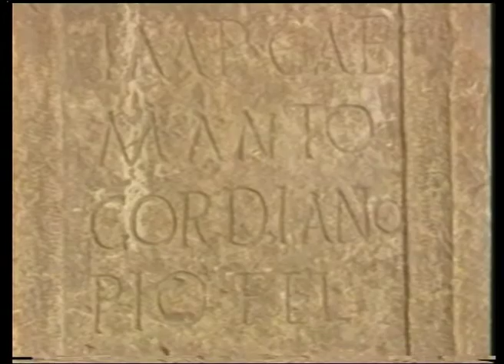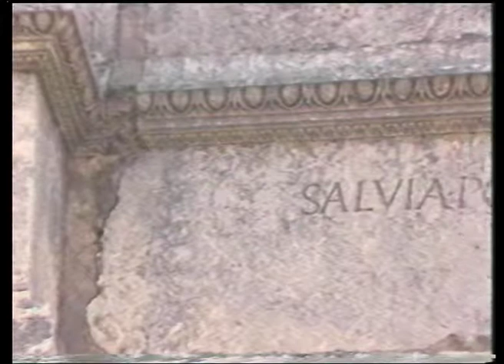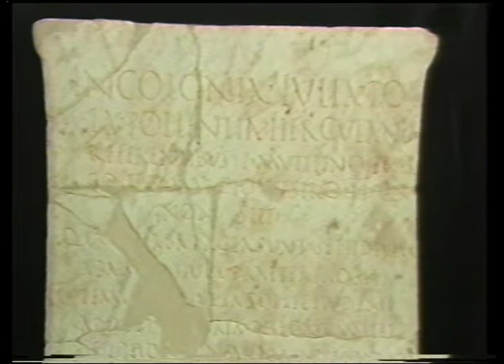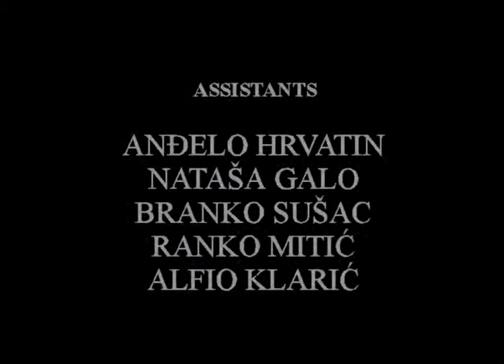Ancient Pula-historian doc film-English version-1988